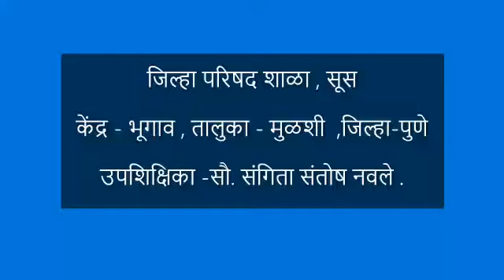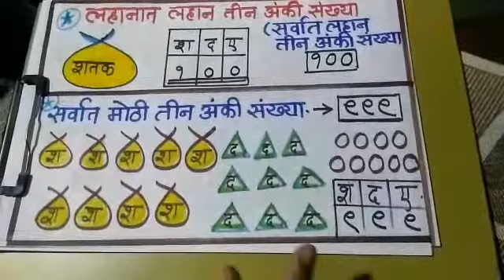तीन अंकी सर्वात लहान व सर्वात मोठी संख्या इ -तिसरी विषय-गणित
संगिता संतोष नवले(शाळा-सुस)